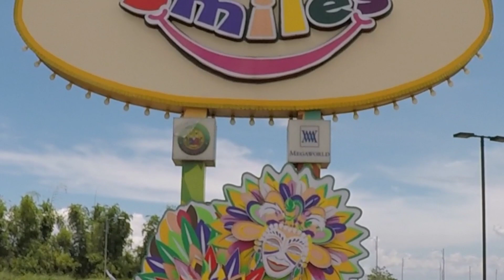The fastest trike in BACOLOD CITY / a DROPPED JOLLIBEE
the fastest trike in BACOLOD City & A DROPPED JOLLIBEE, a motovlog through Villamonte and North Drive being the fastest trike driver in Negros Island